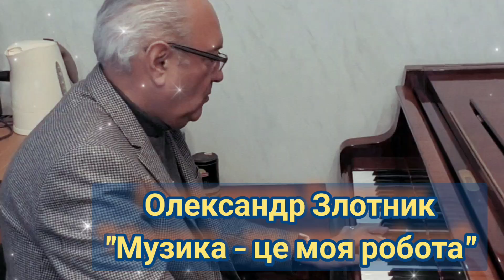🟢 ЕКСКЛЮЗИВНО! ОЛЕКСАНДР ЗЛОТНИК: Музика - це моя робота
ОЛЕКСАНДР ЗЛОТНИК - яскрава та видатна постать в історії української музики.
Видатний композитор та Народний артист України за свої досягнення він має не тільки нагороди та звання, але й любов колег, учнів та публіки.

15 листопада Олександр Злотник святкуватиме 75-річчя в колі друзів та шанувальників.

В його творчому доробку неймовірна кількість музикальних творів до кінофільмів, мюзиклів; симфонічних творів, тисячі пісень.

Серед найбільш відомих вважаються: ✅️ "Музика рідного дому";
✅️ "Все золото світу";
✅️ "Вишиванка";
✅️ "Маки червоні";
✅️ "Я тебе відпускаю" та багато інших.